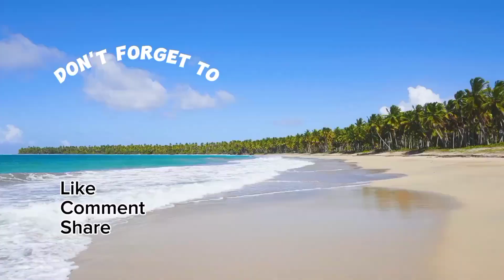INTI KELAPA GULA KARAMEL || cara mudah nak buat | rasanya pun sedap🥰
Bahan untuk inti kelapa gula karamel:
1 biji  kelapa parut
1/2 cwn gula putih ( utk karamel)
Gula, Boleh tambah lg kemudian klu kurang manis.
 Daun pandan
Sedikit garam

Cara penyediaan:
Sila tonton video kami sehingga selesai ya..
Jgn di skip..😂
Semoga video ini bermanfaat buat teman-teman
Selamat menonton!!